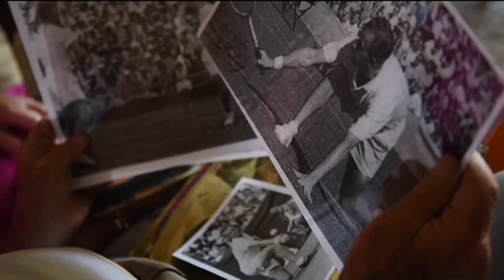Rex Hartwig - Australian Tennis Hall Of Fame Induction Ceremony (Full)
At the 2016 Australian Open (Official Ceremony before the Nishikori v Djokovic Quarter Final on Australia Day).